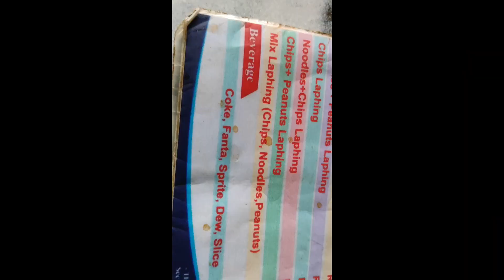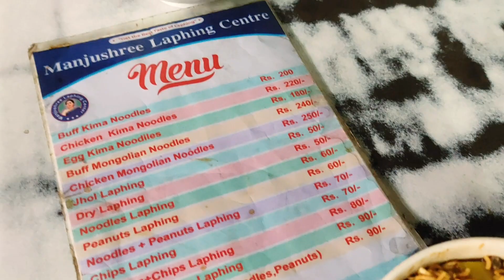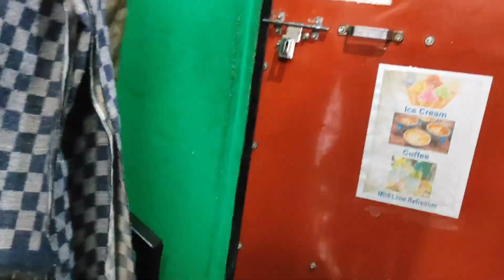Foodie Adventures in Nepal: Spicy Laffing, Disappointing Panipuri, and Scenic Coffee!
Embark on a captivating journey through the vibrant streets of Nepal in our latest culinary exploration. In search of hidden gems, we followed a simple tip – always choose the crowded spots for the best flavors. Our day began with the energetic atmosphere of the Laffing joint, where the spicy Nepali delight left us craving more. However, the intrigue deepened as we stumbled upon a deserted Panipuri spot, challenging the notion that quiet corners hold hidden treasures. The climax of our adventure unfolded at the summit of Swyambhu, where a scenic coffee break offered not just a breathtaking view but also whispered untold stories. Join us as we uncover the mysteries, flavors, and unexpected surprises that defined our day in Nepal!